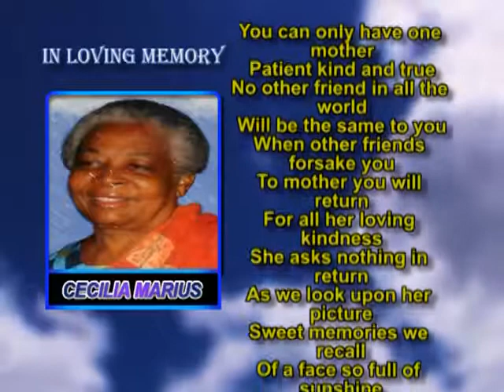Cecilia Marius momory